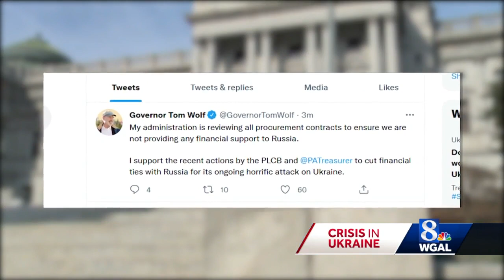Pennsylvania treasurer pulls state money from Russian investments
Some Pennsylvania leaders want to hold Russia accountable for its invasion of Ukraine, and they want to take aim at the country's pocketbook.